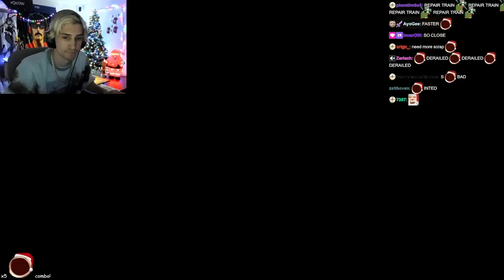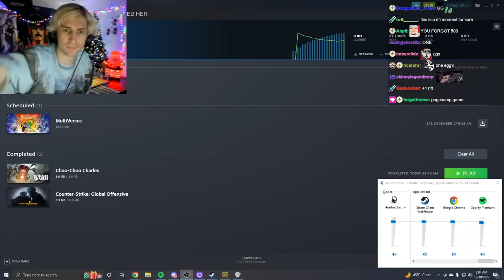xQc plays Choo-Choo Charles (with chat)